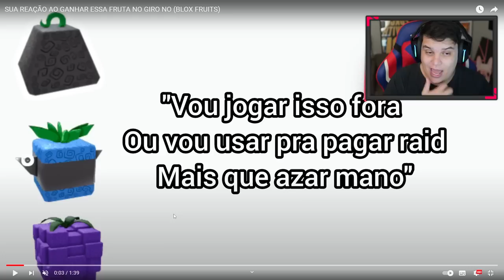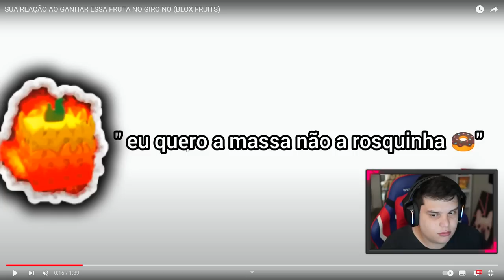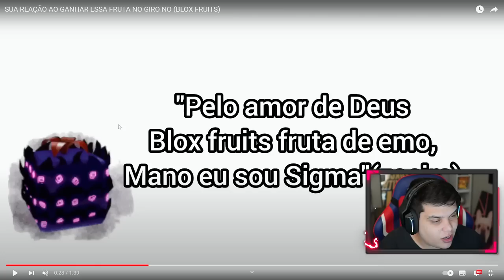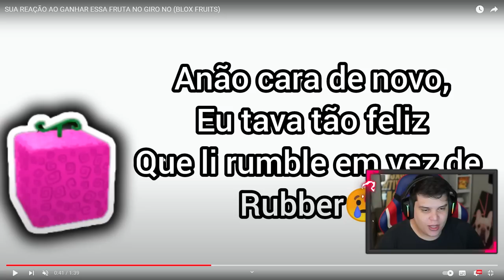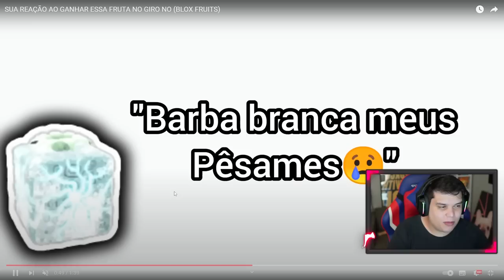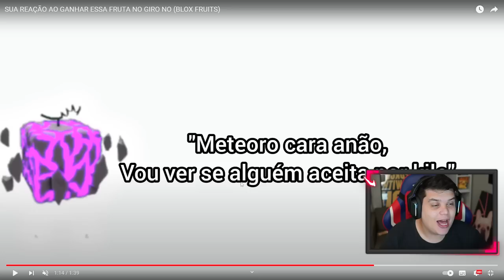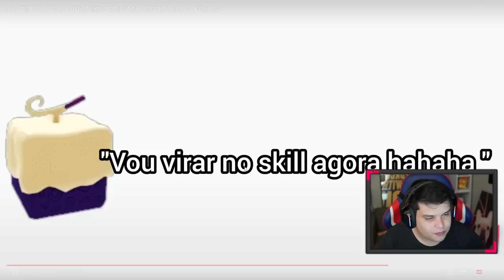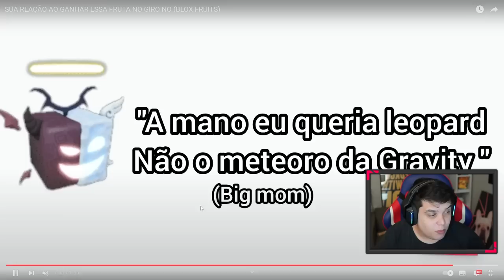SUA REAÇÃO AO GANHAR ESSA FRUTA NO BLOX FRUITS!!!